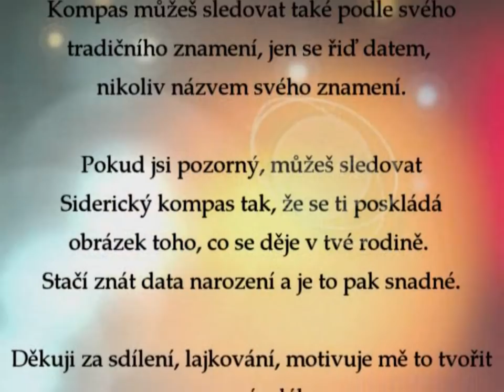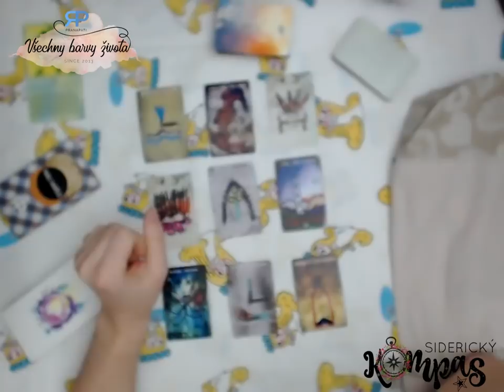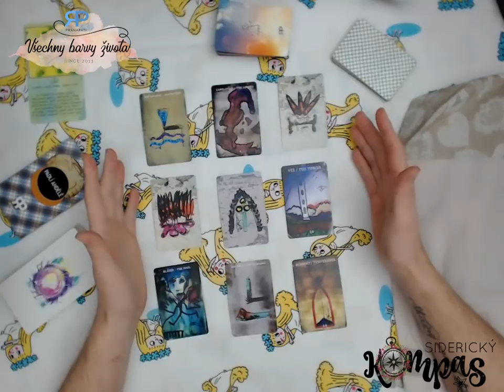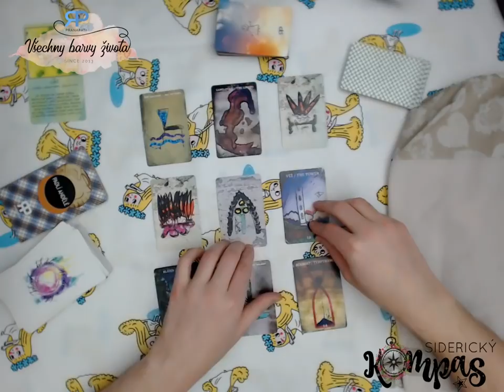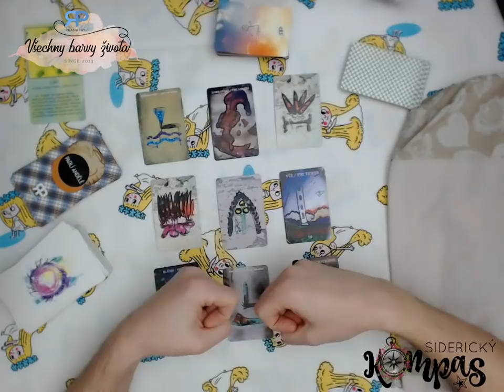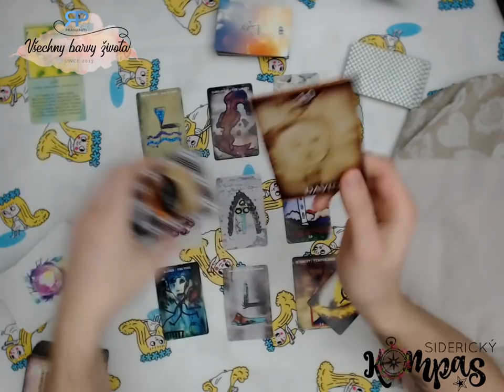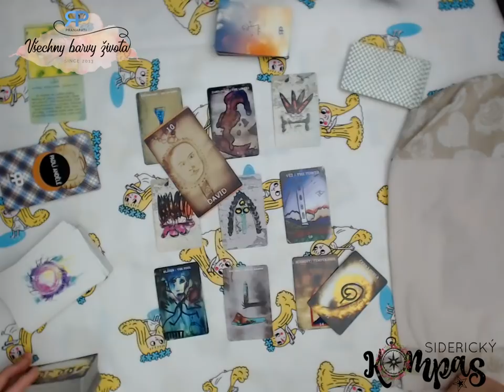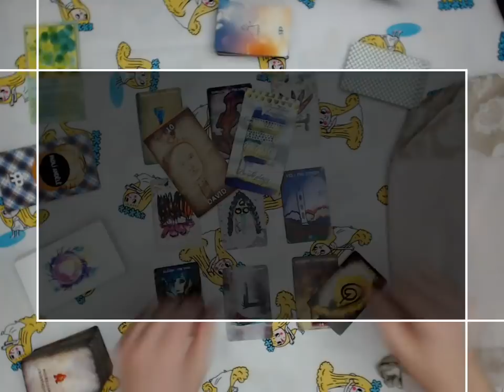Siderický kompas - Střelec - duben 2019 - výklad karet